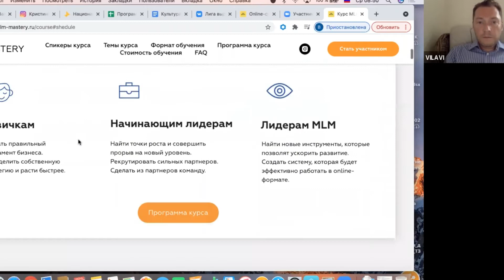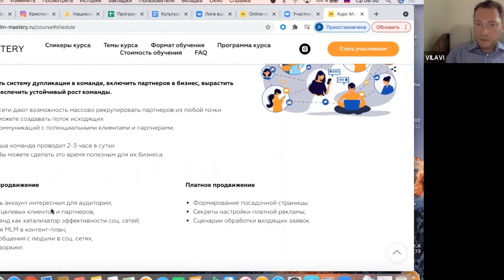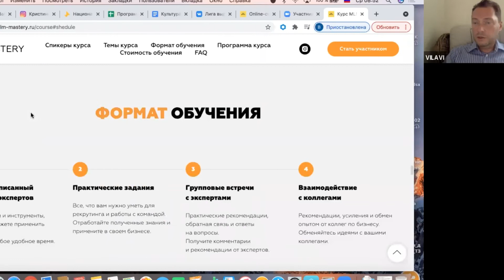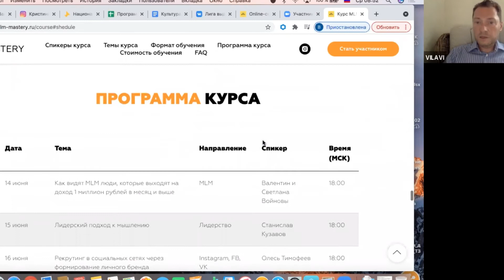🟢Технология продаж в сетевом бизнесе | Методика продаж в млм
Технология продаж в сетевом бизнесе

Таймлайн:
00:12 Фрагмент фильма "Лига джентльменов"
00:44 Начало обсуждения фрагмента из фильма. Комментарии
02:00 О значимой цели
02:55 О героях фильма
05:29 Эпизод по технике продаж в сетевом бизнесе
07:01 Что мы предлагаем людям?
07:22 Как это улучшает жизнь?
07:30 Как это легко купить?
08:45 Хозяин проблемы
09:25 Стать известным в своей экспертизе
10:48 Если ты ещё не эксперт, стань проводником
11:57 Короткий путь покупки
12:29 Прямой призыв к действию
13:20 Пример продажи

Узнать больше о бизнесе с VILAVI и продукте Tayga8, а также связаться с Валентином

Мы - Валентин и Светлана Войновы, лидеры компании Vilavi в статусе BLACK DIAMOND STAR. Являемся первыми чеками компании.